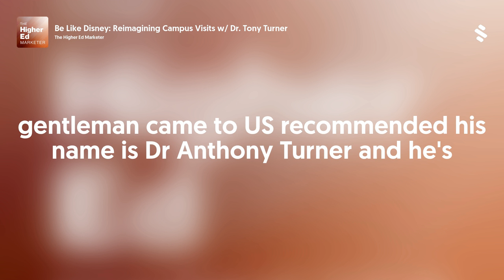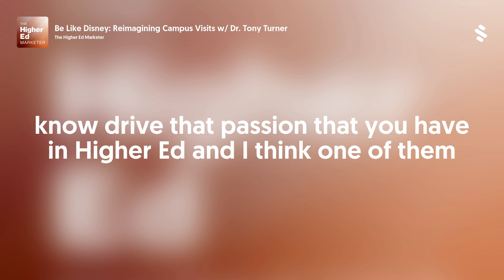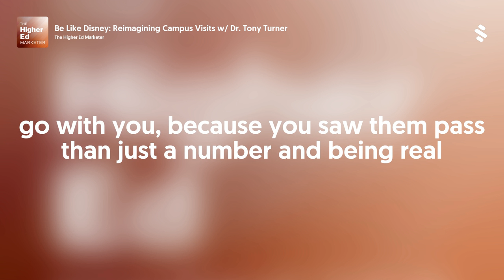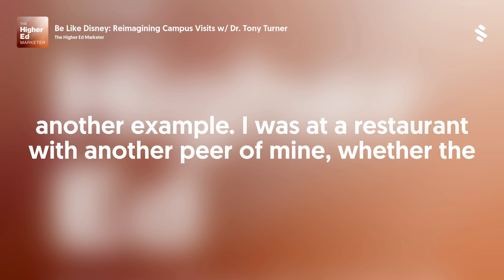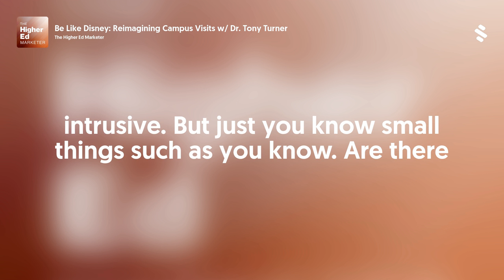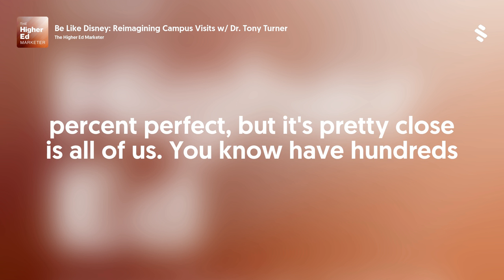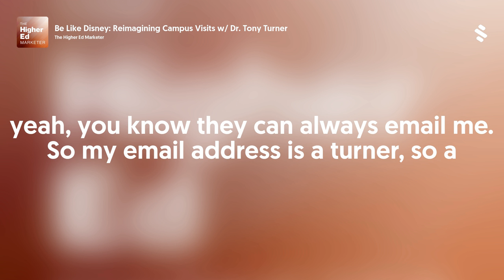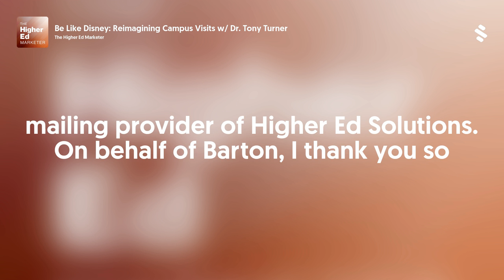Be Like Disney: Reimagining Campus Visits w/ Dr. Tony Turner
Disney is renowned for creating a magical experience for each and every guest. Institutions who focus on creating a unique VIP experience for individuals and families on campus visits will build a meaningful and lasting connection.

In this episode, we interview Dr. Tony Turner , Vice President of Enrollment and Marketing at Charleston Southern University , about creating a Disney experience for campus guests.

Tony talked with us about:
Treating families like people, not just one more deposit
Qualities of the Disney experience to emulate on campus visits
Building a scorecard for prospective students

Episode 1 w/ Ethan Braden at Purdue
Episode 2 w/ Jamie Hunt at University of Miami
Episode 22 w/ Phil Cook at Lee

Listening on a desktop &amp; can’t see the links? Just search for Higher Ed Marketer in your favorite podcast player.